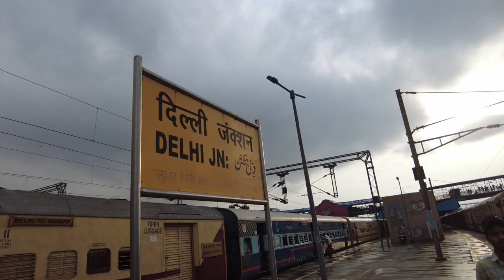delhi old railway station stock copyright free video : first footage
delhi old railway station